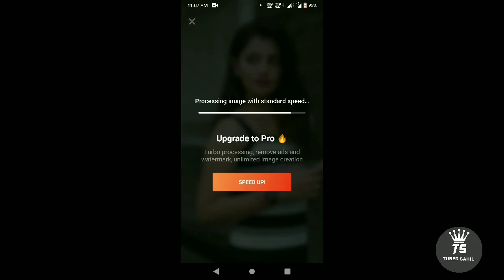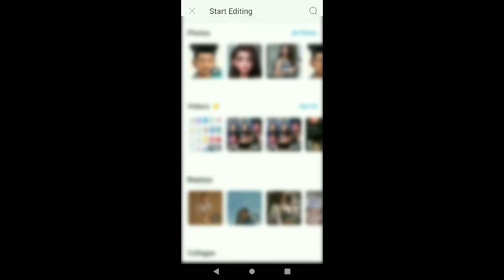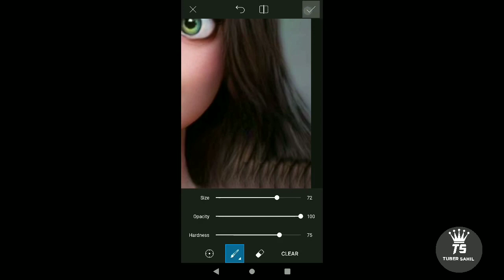3d cartoon photo editing kaise kare | 3d cartoon photo kaise banaye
3d cartoon photo editing kaise kare | 3d cartoon photo kaise banaye

📌 Is video mai apko ye bataya gya hai ki aap 3d cartoon photo editing kaise kare.

🌀Agar aapko video se related koi swal ya sujav ho to comment karke jaroor btaye..♥️

🔸queries solved :

3D Cartoon Photo Kaise Banaye
cartoon photo editing
cartoon photo kaise banaye
cartoon video kaise banay
3d cartoon photo kaise banaye
3d cartoon photo editing
cartoon kaise banaye
make 3d cartoon photo
make hd cartoon photo
smooth cartoon photo
3d photo kaise banaye
how to make caroon photo

photos are for illustration purposes only .

🎶music owner: savage